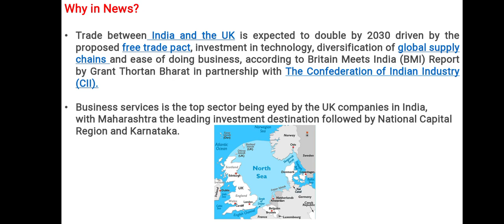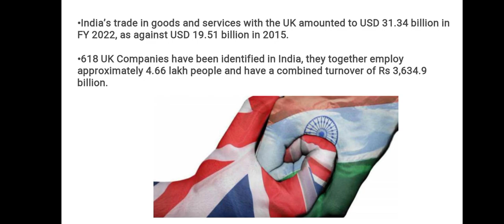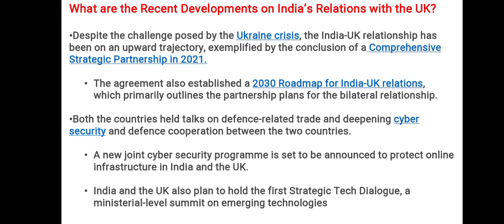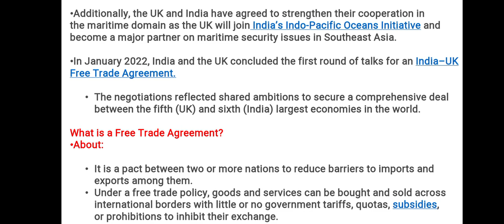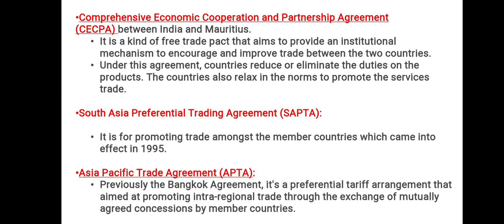INDIA-UK RELATIONS|LECTURETTE & GD TOPICS|SSB &AFSB|SSB SUCCESS.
INDIA-UK RELATIONS ✔️

INTERNATIONAL NEWS

TOPIC IN NEWS.

CURRENT AFFAIR TOPIC 2022

|LATEST LECTURETTE GD TOPICS| IMPORTANT FOR SSB &AFSB | SSB SUCCESS SSB INTERVIEW

,recent topics for ssb and afsb,all about current topics .

INDIA-UK RELATIONS✔️

INTERNATIONAL  NEWS